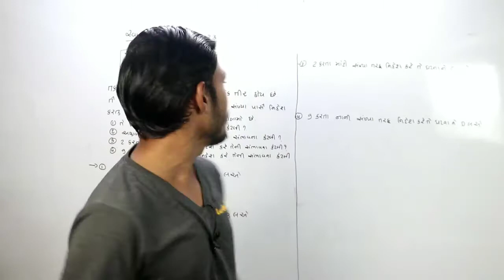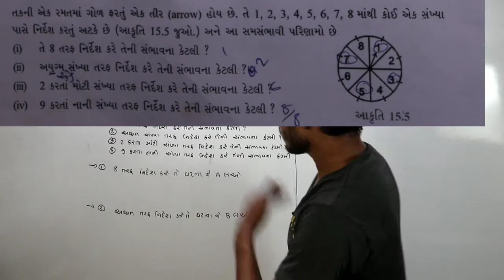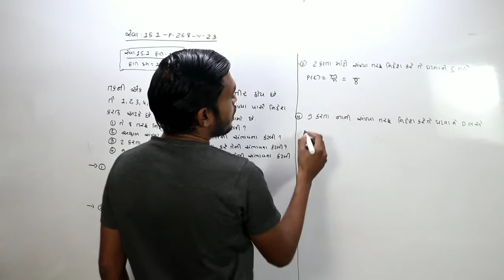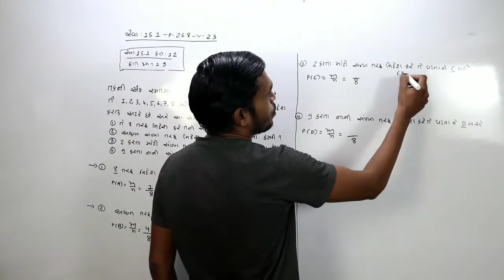STD=10=maths (ગણિત)=સંભાવના(sambhavna)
 # education news
73,59,677,680, This channel has been created for the purpose of providing good education to the students who cannot afford tuition at home.

STD=10=sambhavana (સંભાવના)
Std=10=sambhavan
Sambhavna=10
Std=10
Unit=15
Unit=15=sambhavana
Ganit=10
Maths=10
Std=10 maths